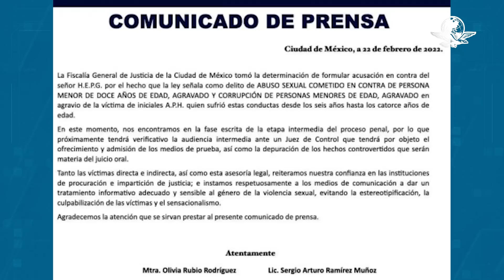Héctor Parra es acusado formalmente de abuso sexual contra su hija Alexa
La otra hija del actor, Daniela, asegura que su padre es inocente